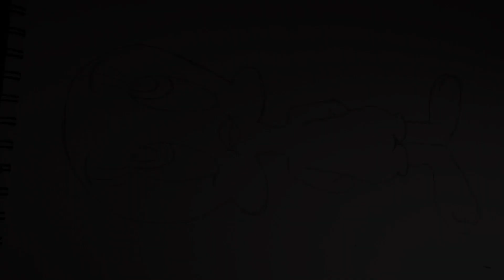Tweety drawing | baby looney tunes cartoon |simple and easy tweety sketch